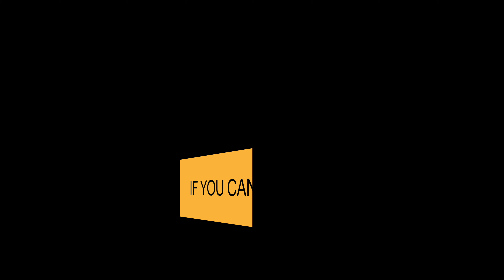Brandon Mull - Baśniobór - moja recenzja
Mikołaj opowiada jak nauczył się spokojnie i płynnie mówić. Recenzuje książkę Brandona Mulla - Baśniobór